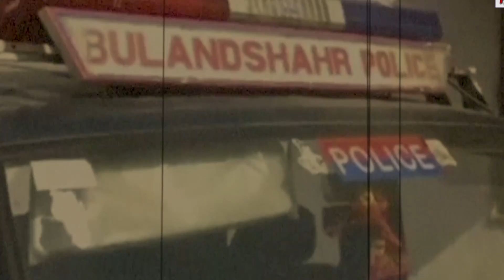Aone Punjabi Tv | Crime File | Promo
What'saap no.94784-84087